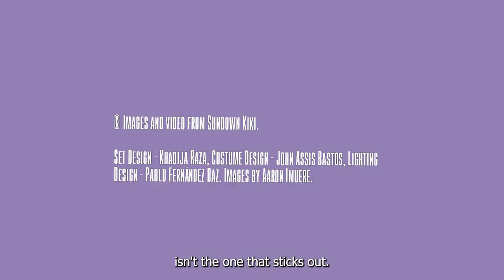Introducing Communities of Resistance | A Taking Part and Hetrick-Martin Institute project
We caught up with our Taking Part company as they were heading into rehearsals for Communities of Resistance, a new scratch performance created in New York City with young people from the Hetrick-Martin Institute.

As well as creating this scratch performance together, this international group of young artists from London and New York have also marched together in the New York Pride Parade 2022

A Taking Part and Hetrick-Martin Institute project, Communities of Resistance is co-created by Jay Jay Revlon, Tristan Fynn-Aiduenu & Kemar Jewel